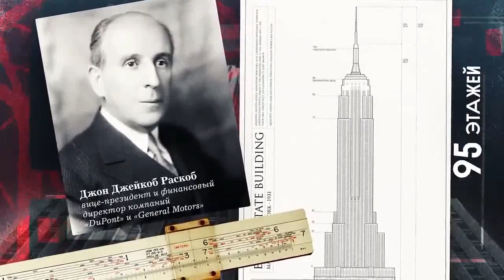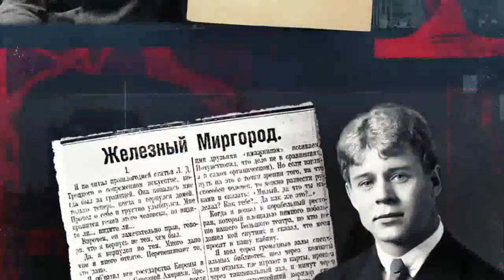Empire state building и сталинские высотки